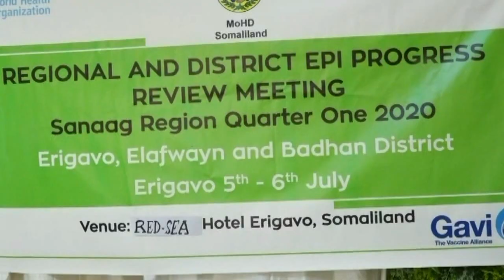Kulan wasaaradda Sanaag u qabatay degmooyinka Sanaag+ujeedka